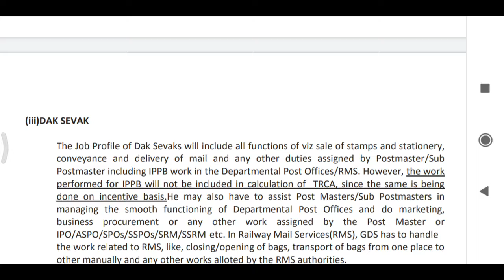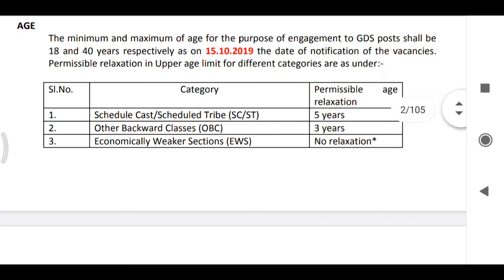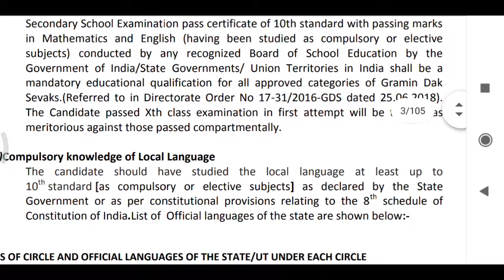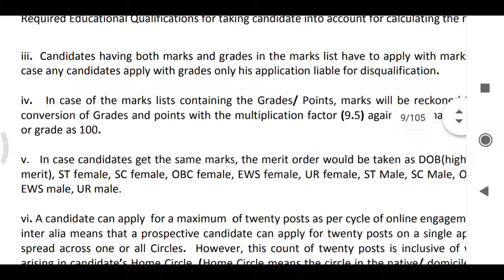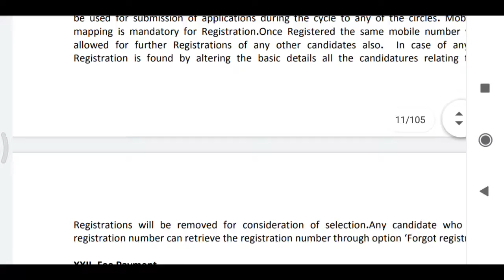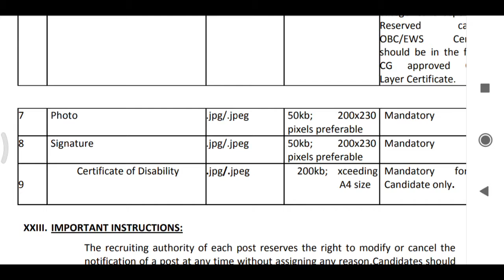AP POSTAL CIRLE GRAMIN DAK SEVAKS POSTS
2707 GRAMIN DAK SEVAKS పోస్టల్ డిపార్ట్మెంట్  జాబ్స్  నోటిఫికేషన్